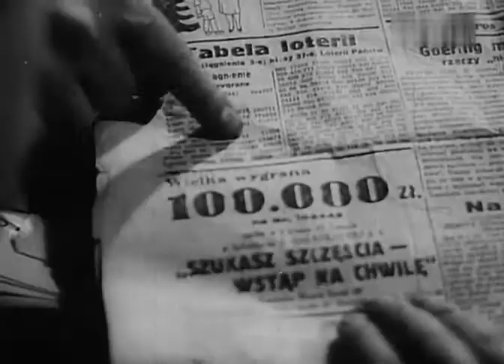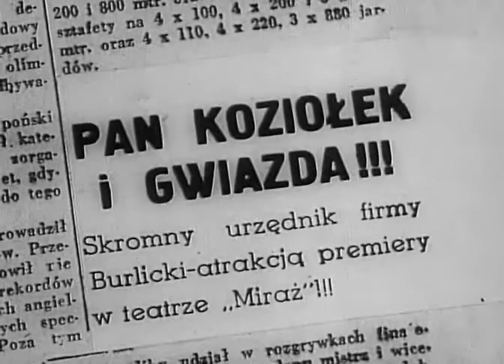Szczęśliwa trzynastka - komedia z 1938 r. - W Starym Kinie (S Sielański, H Grossówna)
Szczęśliwa trzynastka – polski film komediowy z roku 1938 wyreżyserowany przez Mariana Czauskiego. Muzykę do niego skomponował Jerzy Petersburski. Premiera filmu odbyła się 7 kwietnia 1938.
Główny bohater - pan Koziołek jest bardzo przesądnym człowiekiem. Toteż niechętnie idzie dnia trzynastego do pracy, gdzie nie od dziś stanowił wdzięczny przedmiot kpin personelu i furii dyrektora. Na miejscu, po lekturze gazety, dowiaduje się jednak, że wygrał szóstkę na loterii. Nieoczekiwane szczęście powoduję, że Koziołek robi awanturę w pracy kolegom, którzy go dręczyli i poniżali oraz dyrektorowi. Wkrótce okazuje się, że w gazecie zdarzył się błąd i pan Koziołek niczego nie wygrał.
Obsada
Stanisław Sielański - Koziołek
Helena Grossówna - Hanka
Józef Orwid - Bończa
Maria Chmurkowska - Lola Vulpi
Władysław Grabowski - Burlicki
Czesław Skonieczny - Słowikowski